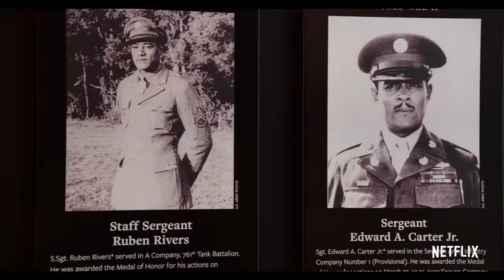Medal of Honor Official Trailer HD Netflix